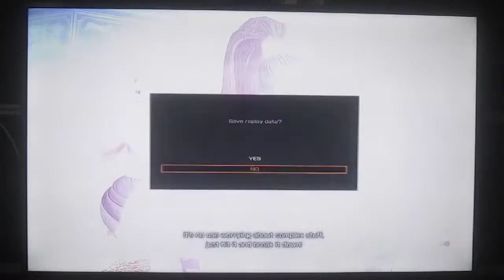King of Fighters XIV: FT10 Gordon v. Wilson, Part 19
In this episode of KoF, the long awaited FT10 between Gordon and Wilson finally happens. Before they arrive though, me and Phillip kick things off with a pre-show. After the FT10 between the two, we go back to playing winner stays on.

High level shit.